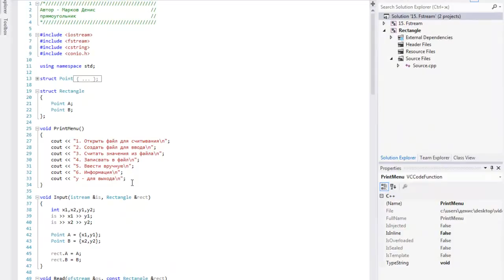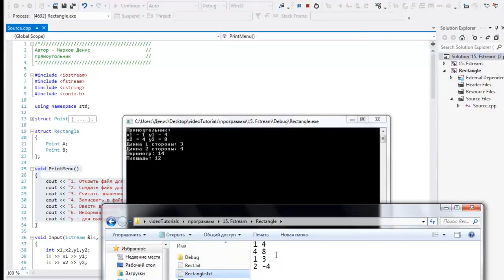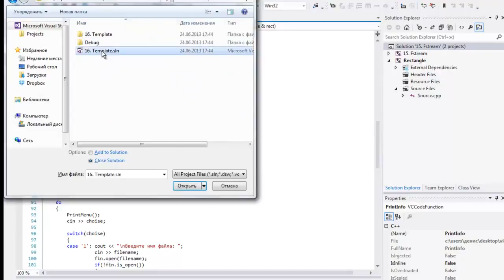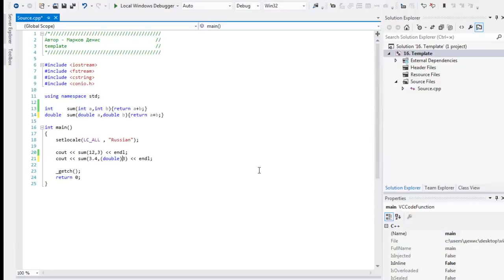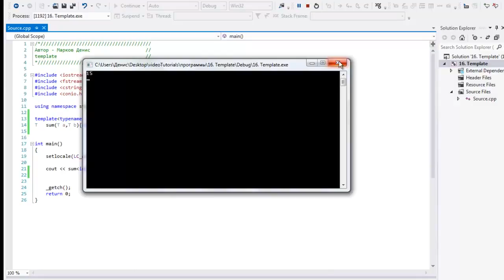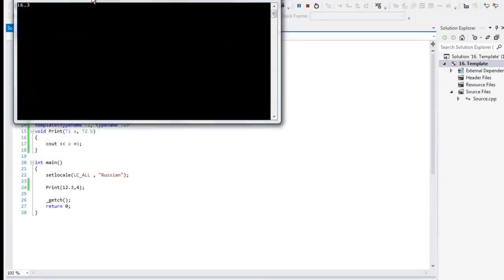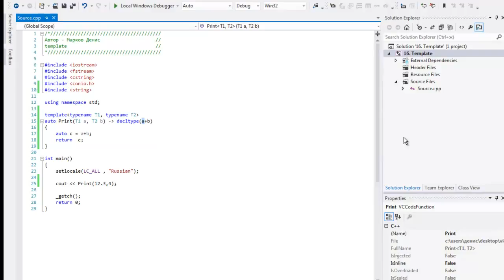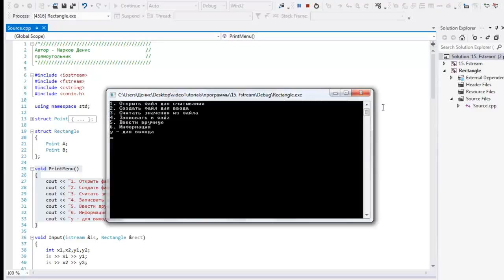16 урок Шаблонные функции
Торрент: - комментарии оставляйте здесь/.

Как создать шаблонную функцию или класс в C++? Зачем нужны, как работают и какие преимущества дают шаблоны?.

Понравилось видео или оказалось полезным? Шаблоны функций. Шаблонные функции c++. template typename. template.